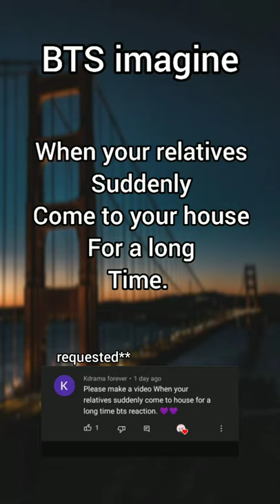BTS imagine When Relatives suddenly Come to your house for a long time.